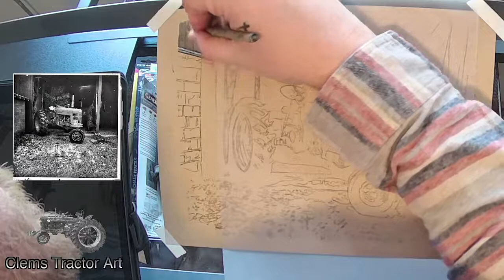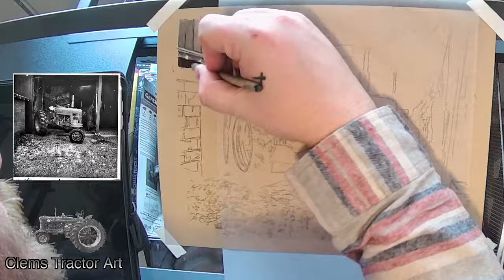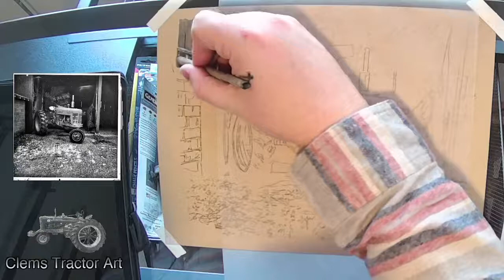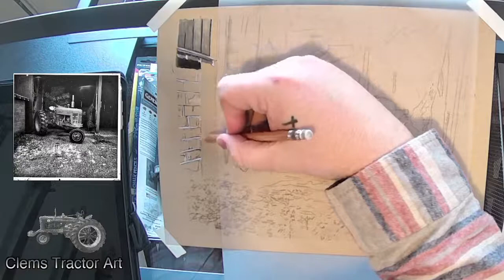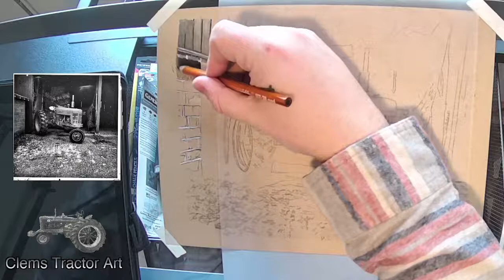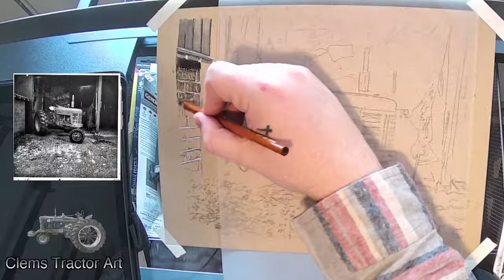Drawing a Farmall from a 1950s Reference Photo Part 1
I have been Drawing since I first picked up a crayon. Growing up on a Farm, and like many artists I drew what was around me. That happened to be tractors, trucks, cows, and Baseball. As my life evolved and Baseball became less of a focus I continued to draw tractors. Spending most of my weekends at Tractor Pulls, Tractor Shows, and spending the week working on the family farm or my grandfathers farm there was always tractors around. While My grandfather had a mixed mess of Ford, International, Oliver, Long, John Deere and Zehtor Tractors, My Dad stuck with Farmall, Occasionally an Allis Chalmers or Oliver would spend some time at the house.